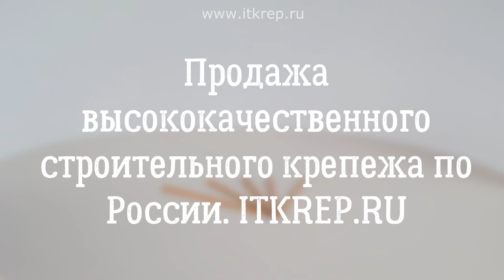Гвозди финишные медные